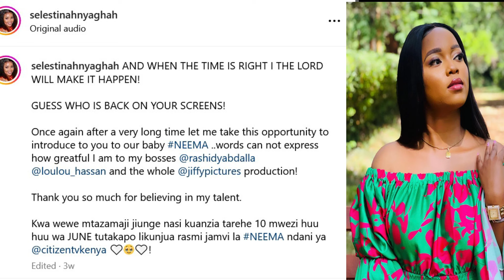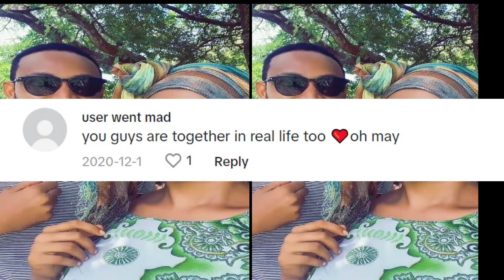Life of Neema || Neema show || Citizen TV Biography, Age & Net Worth Revealed 2024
NeeemaCitizenT.V Today
Neema Citizen T.V Episode 1
# Neema Citizen  T.V Coming soon
Neema Citizen T.V Episode 1 Full Episode
Neema Citizen Episode coming soon
# Neema Citizen T.V Episode 1 yesterday
# Neema Citizen T.V Episode 1 Viusasa
# Neema Viusasa
Neema series Viusasa
Neema Today's episode
Neema series citizen
Neema Citizen T.V Today's Episode
Neema show Citizen Yesterday's episode
Neema Actors in real life
Neema shows actors in real-life partners
Neema actors and their real names
Neema actors and their tribes
Neema actors KCSE Results
Neema actors and Dancing
Neema actors behind the scenes
Neema Actors KCPE results
Neema actors and their cars
Neema actors and their families
Neemaactors and their cars
neem actors and their careers